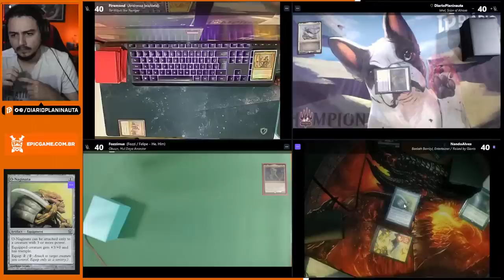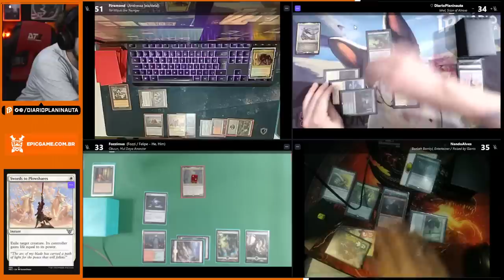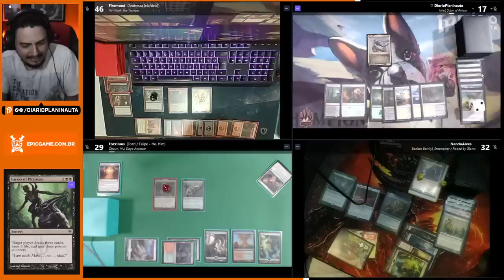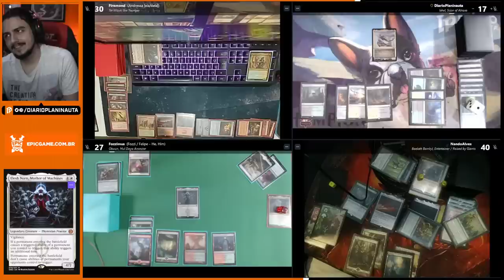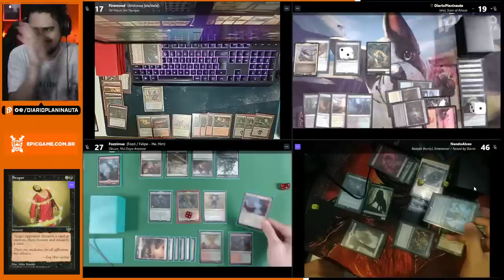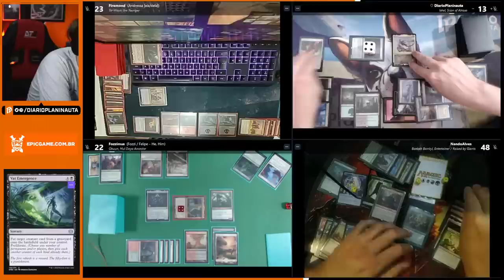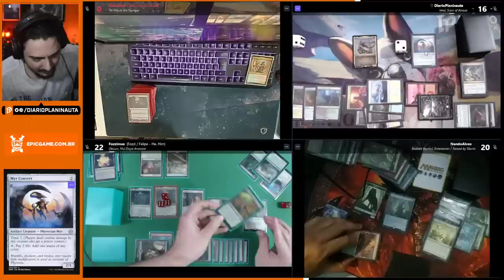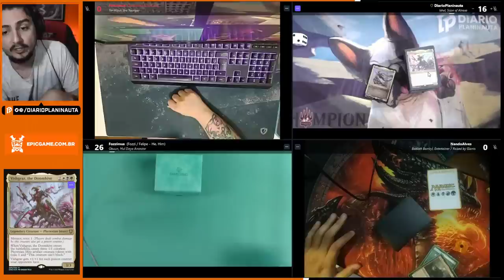COMMANDER GAMEPLAY: IXHEL x TOR WAIKI x BAELOTH x OBUUN